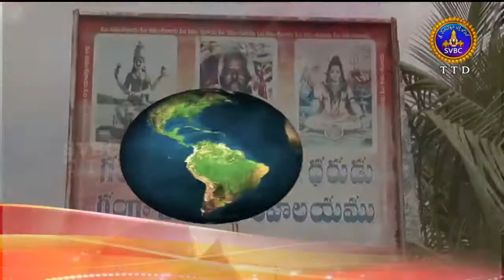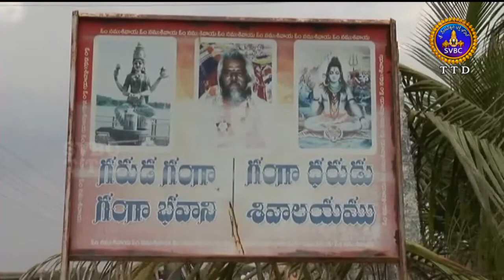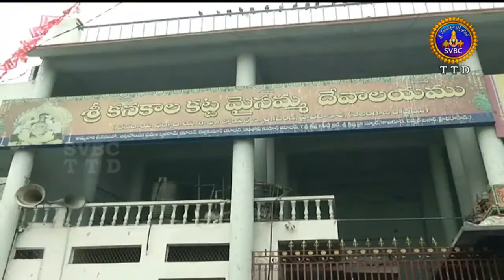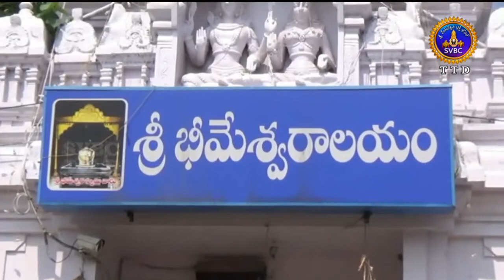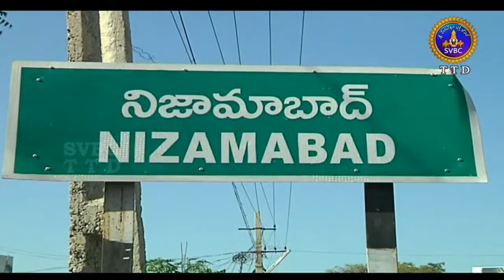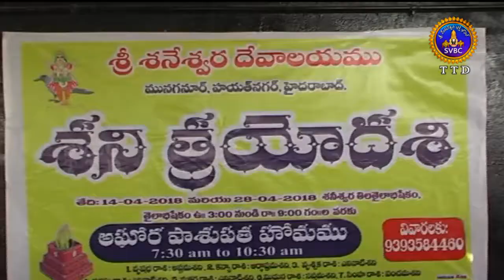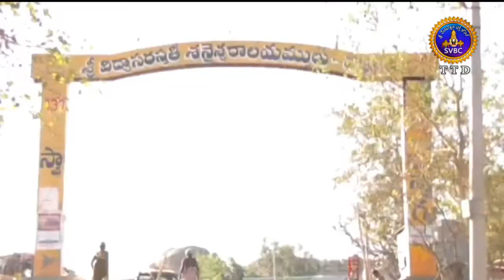Adhyatmika Viseshalu 10pm | 15-04-18 | SVBC TTD